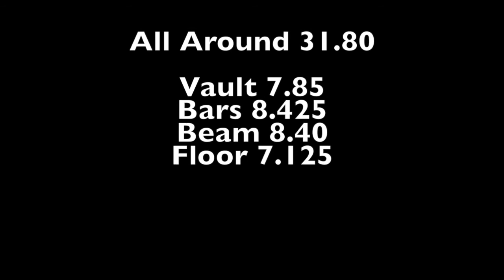2017 Nevada State Championship | USAG Level 4 | Marina the Gymnast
My state meet in Reno Nevada!